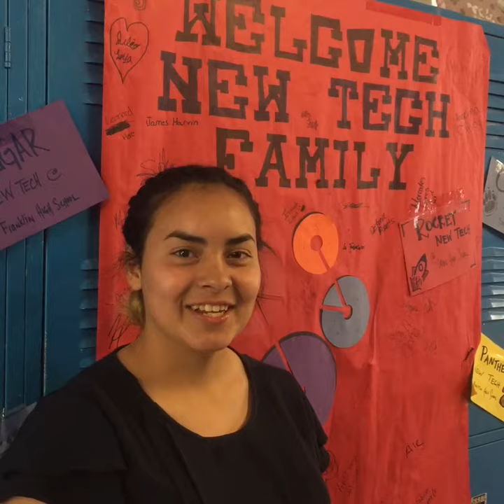Rocket New Tech Is For You !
Come be a part of Rocket New Tech at Irvin High School !